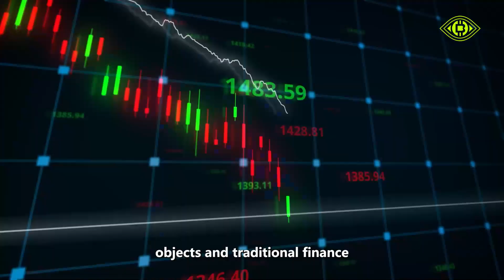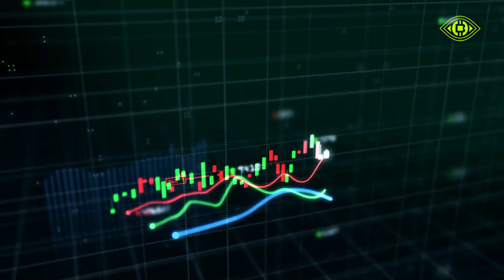Oracle insurance: intelligent risk control, new ecology of digital economy.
Oracle Insurance is a decentralized insurance market managed by DAO. It uses smart contracts and AI algorithms to build smart risk control, completely changing traditional insurance and full of innovation potential. With the support of international media and the digital industry, it provides support for the digital economy and creates a new ecology of the global digital economy.